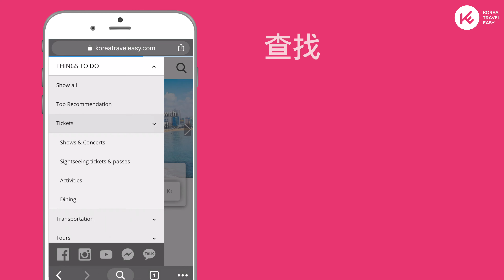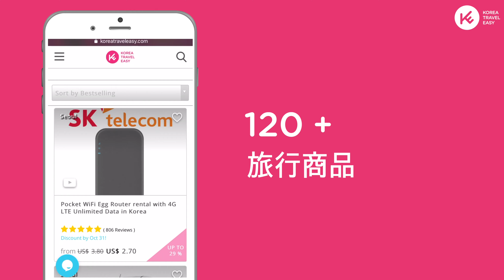KoreaTravelEasy |您有计划去韩国旅游有吗？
KoreaTravelEasy 我们是在韩国的活动一站式网上安排的网站。为来韩国的自由轻松的外国游客提供服务，简单又方便!

访问KoreaTravelEasy，使在韩国的旅行变得轻松愉快。提供简单又方便服务：包括活动、娱乐、门票、包车旅行和导游、机场接送、住宿、旅游等等。

享受您的自由轻松之旅，轻松前往韩国！